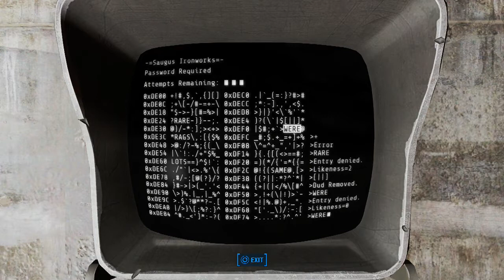(2017) [Gunner's Plaza] - Fallout 4 Walkthrough Ep.17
Hey guy's, I'm back with Fallout 4! and there is more coming!
Till next time this is rocky210420! No commentary at all. Maybe!

I'm always for questions hit up the twitter and you will be served!